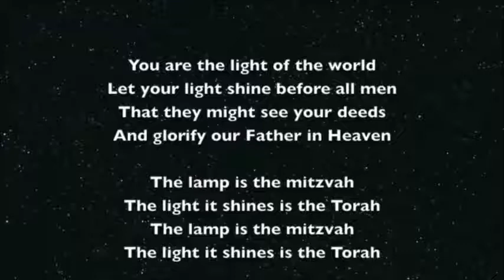Ohr Olam - Troy Mitchell